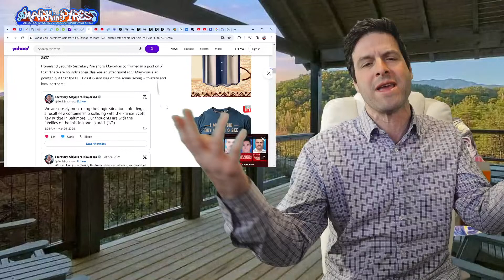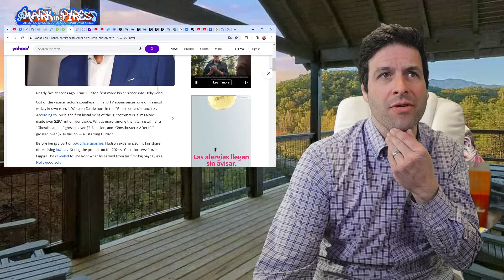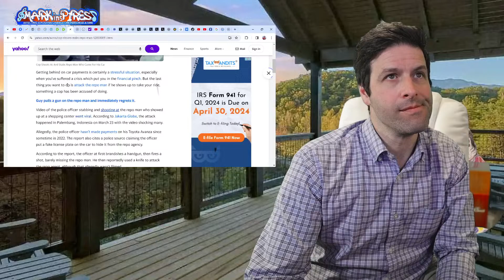Baltimore Bridge Collapse Plus The Comedy News!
Francis Scott Key Bridge Collapses as freighter runs in to the bridge full steam!

Easier ways...

00:00:00 Welcome Day 1,906
00:04:24 Mark insPires Sarcastic News
00:15:44 Comedy Improv
00:29:13 More Jams
00:40:35 Comedy News Stories
00:55:23 Thank you for joining!

1775 Bible: Ninevah & The Total Eclipse of 2024!
NBA Defense Today: 100% Why Michael Jordan is the GOAT

Turn on all notifications for this channel!!